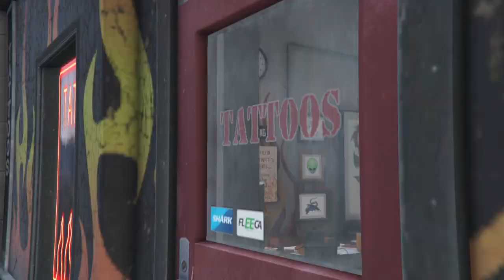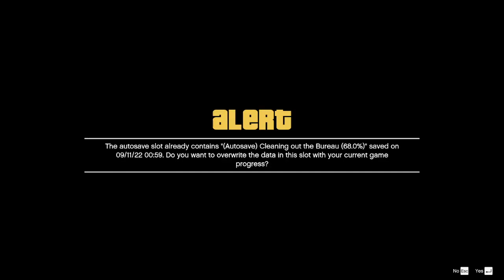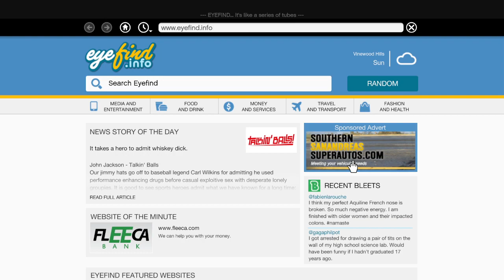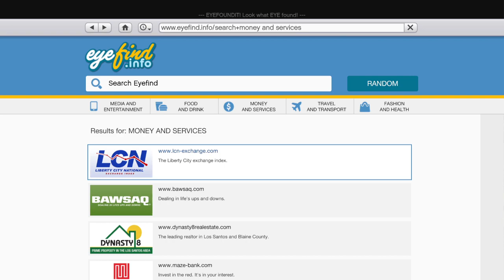EVERYTHING FOR THE FAMILY || GTA V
THE ONE AND ONLY GTA V